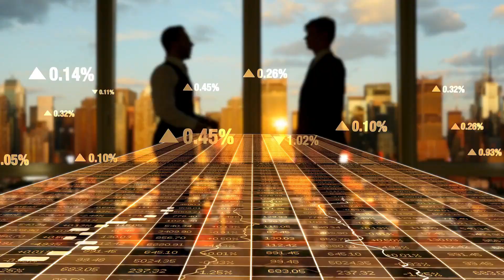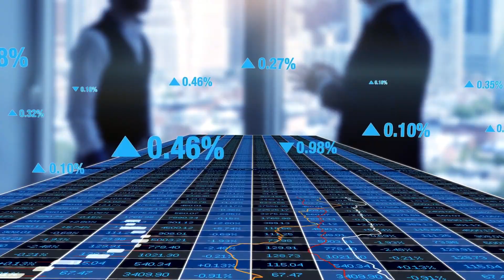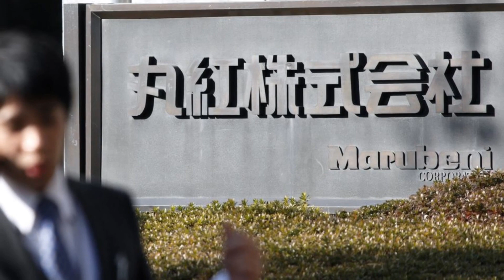সাব্বাস জাপান !! বাংলাদেশের সঙ্গে হাত মিলিয়েছে জাপানের মারুবেনি কর্পোরেশন !! Japan Bangladesh